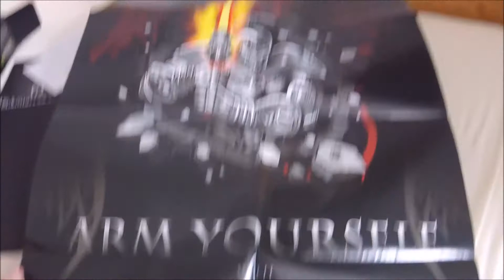EVGA GeForce GTX 1070 FTW (Unboxing By ROLI94)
ROLI94 PC Setup:

Windows 10
Case:              NZXT Phantom 530 White
Mainboard:    MSI Z170a xPowerGaming Titanium
CPU:                IntelCore I7 6700K 4,8Ghz
Kühler:            Corsair H115i
RAM:               Corsair Dominator Platinum DDR4 2x8Gb 3000Mhz
GPU:                EVGA Geforce GTX 1070 FTW + GTX 770 (PhysX)
Storage:          256Gb SSD (SanDisc) + 1Tb WD-HDD